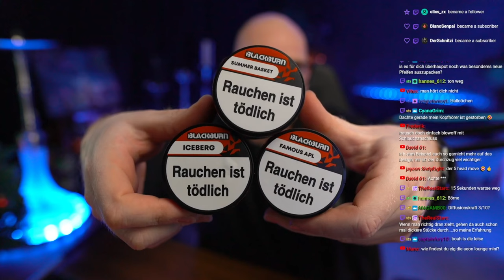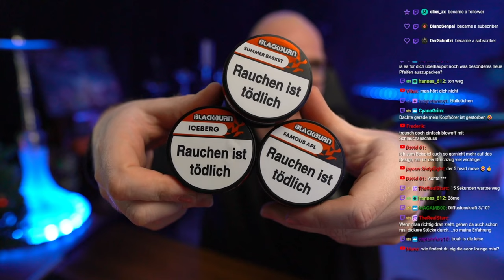3 NEUE BLACKBURN SORTEN - Famous Apple, Summerbasket und Eisberg!